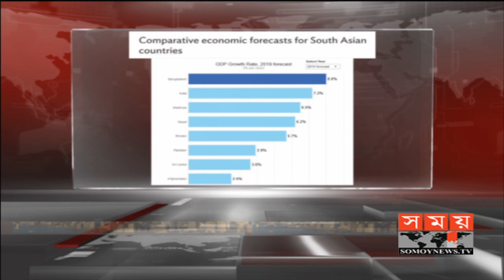বাংলাদেশের প্রবৃদ্ধি ৮ শতাংশ হবে: এডিবি | Asian Development Bank | Somoy TV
২০১৯-২০ অর্থবছরে বাংলাদেশের মোট দেশজ উৎপাদন- জিডিপি'র প্রবৃদ্ধি দক্ষিণ এশিয়ার মধ্যে সর্বোচ্চ হবে বলে পূর্বাভাস দিয়েছে এশিয়ান ডেভেলপমেন্ট ব্যাংক।